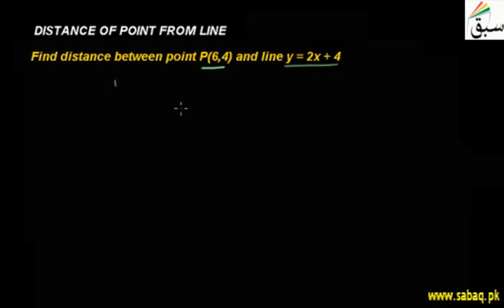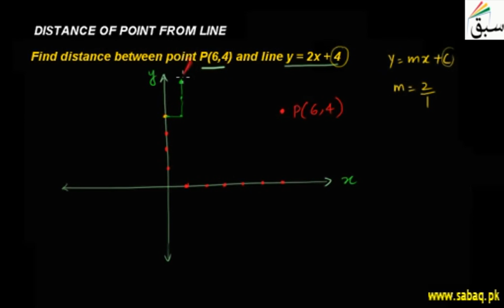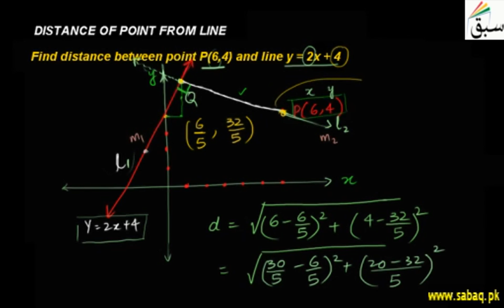Problem2-Distance of Point From Line, Math Lecture | Sabaq.pk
Problem on finding distance of a point from that of a line
This video is about: Distance between Two Parallel Lines. Practice tests and free video lectures for Physics, Chemistry, Biology, Math’s, Computer Science, English & more subjects are also available at Sabaq.pk. So, subscribe to Sabaq.pk/Sabaq Foundation now and get high marks in your exams.

CLASSES WE COVER AT SABAQ.PK / SABAQ FOUNDATION:

1. KG
2. Class 1
3. Class 2
4. Class 3
5. Class 4
6. Class 5
7. Class 6
8. Class 7
9. Class 8
10. Class 9
11. Class 10
12. Class 11
13. Class 12
14. Class 13
15. Class 14
16. MCAT
17. ECAT
18. CSS

BOARDS WE COVER AT SABAQ.PK / SABAQ FOUNDATION:

1. FBISE
2. Sindh Board
3. KP Board
4. Balochistan Board
5. Cambridge

STUDY MATERIAL WE OFFER AT SABAQ.PK / SABAQ FOUNDATION:

1. Physics Lectures
2. Chemistry Lectures
3. Mathematics Lectures
4. Biology Lectures
5. English Lectures
6. General Science Lectures
7. Computer Science Lectures
8. General Math Lectures
9. Accounting Lectures
10. Statistics Lectures
11. Advance Accounting Lectures
12. Cost Accounting Lectures
13. Practice Tests
14. Physics Practical
15. Chemistry Practical